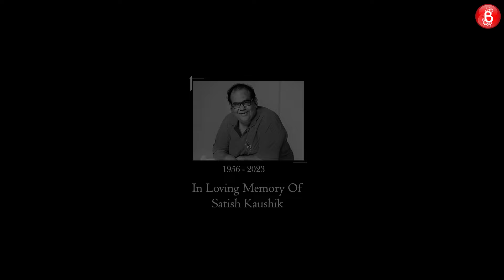Jamie Lever's HILARIOUS mimicry of Kareena, Sonam, Kangana, Rakhi | Satish Kaushik | Don't Laugh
Last week, Pop Kaun starring Kunal Kemmu and Nupur Sanon with some of the biggest comedy legends - Late Satish Kaushik, Johnny Lever, Chunky Pandey, Rajpal Yadav, Saurabh Shukla and Jamie Lever - was launched on Disney Plus Hotstar. So Bollywood Bubble decided to put them through a tough challenge - the Don't Laugh Challenge where Jamie mimics some of the best known faces from the industry and all the others will still have to keep a dead pan expression. From Kareena Kapoor Khan to Sonam Kapoor, Asha Bhosle to Usha Uthup, Kangana Ranaut to Rakhi Sawant, Jamie aces it with her perfect timing. But will the comedy ke maha legends be able to resist their laughs? Watch it right here.